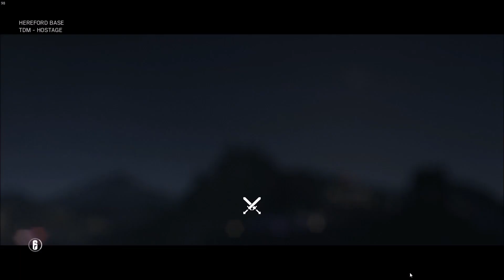R6Siege Highlight Reel